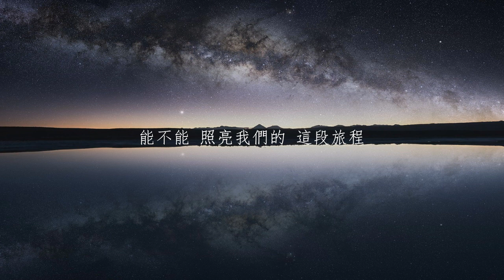中文歌曲//周深 - 茫茫星河[電視劇玲瓏主題曲]（歌詞）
This video is only for entertainment and worship purposes only,not for profit.
And Do Not do anything,I'll remove it as soon as possible.

Song:茫茫星河
Artist:周深